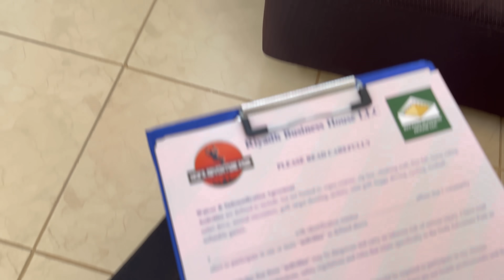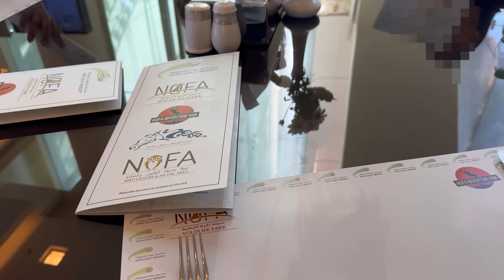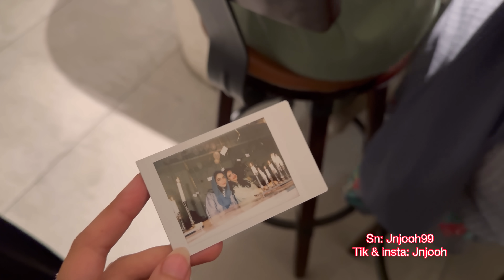فلوق رحلتنا لمنتجع نوفا لعبنا زيبلاين ونط واشياء كثير 😍🌴